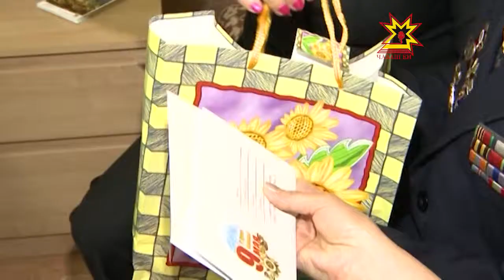Вĕсен паттăрлăхĕ - вилĕмсĕр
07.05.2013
Аслă Çĕнтерÿ паттăрĕсене çак кунсенче эпир ытларах тимлĕх уйăрма тăрăшатпăр. Паллах, вĕсем ăна кулленхи кун та тивĕçлĕ. Ватă çын кăмăлне çĕклеме нумай кирлĕ мар вĕт. Ĕнер Шупашкар хула влаçĕн тÿри-шари ветерансене çывхаракан уявпа саламламашкăн çула тухрĕ.